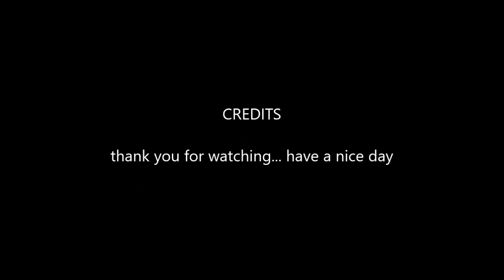HACK HOW TO MAKE: Facial Spray Toner with Lavender & Aloe vera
How to make industrial purpose formulation for face mist/toner.

How to mix oil and water for stable formulation. What emulsifying agent that we need.

Formulation for face toner/mist for hydrating, acne mature skin.

Formulation 1%=gm:

1-2% ~ Glycerin USP
90-93% ~ Hydrosol Rose/Lavender Water
1-5% ~ Herbal Extract (aloe Vera extract)
1% ~ active ingredient (arbutine, vitamin C, Whitening agent)
1% ~ PEG 40 Hydrogenated Castor Oil
0.1-1% ~ Lavender essential Oil
0.5-1% ~ Paraben free preservative

Thank you. Will update soon on description and my blog. Thank you so much. Are you a blogger? Please feel free to use this video on your blog. Please do not download, just share it🥰. Thank you so much for your support in @kingofhomelabTV. If you need any helps just let me know!
Check up my others video:
👉 Soft, glowing skin, clear blemish with this amazing 2 in 1 Skin food face & body Scrub mask formulation
👉Organic Dish & Laundry wash with 100% Coconut Oil base, organic and biodegradable. Stop pollution for beter word
👉fell stress, insomnia and anxiety? Try this formulation for making your own personal aromatherapy oil, works amazing!!
👉 Whitening, moisturize face & body lotion formula with a touch of Bergamot & Rose essential Oil, this recipe smooth glide onto the skin without leaving greasiness or oily feel, & easy absorb.
👉Pet lover or wanted to start your own pet coat spray, conditioner & no rinse spray, just click the
👉 Smooth yet creamy easy go an Organic Creamy Lips Balm. It is rich in nutrients, smooth glide onto your lips without feel of too wet or too weight.
👉 Making Glycerine Transparent soap base for M&P (melt & pour) soap base from scratch is easy and economical.
👉 Making Minty Eucalyptus Soap from MP is good for all skin type include ones with a sinusitis problem, acne oily skin and a powerful antibacterial and antivirus properties. With a cooling Peppermint and Menthol helps to cool down a body temperature make it suitable for those with fever and after exercise.
👉 Making Industrial Liquid Soap Base formulation use as a base for DIY shower gel, Facial Cleanser and Shampoo too.